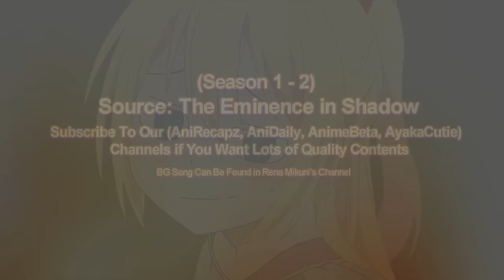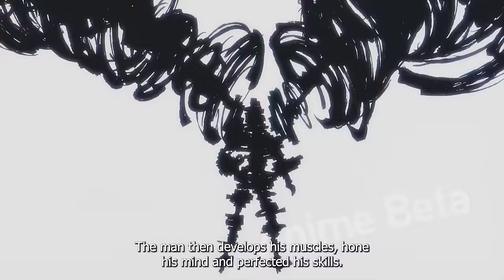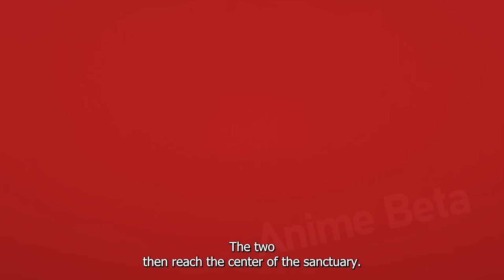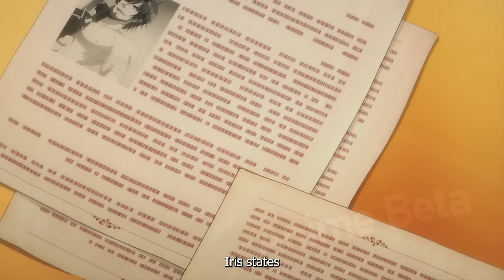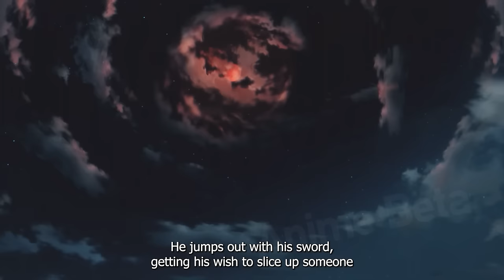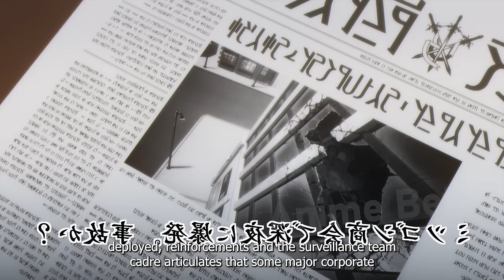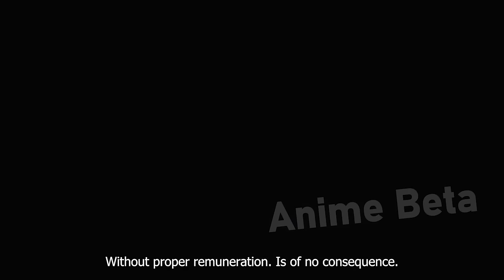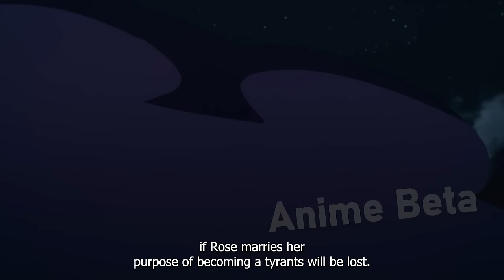Everyone Thinks He is Weak But He is The Most Powerful Being in The Whole Universe